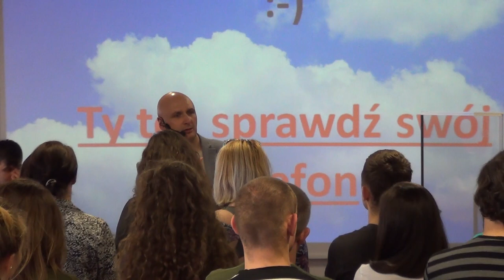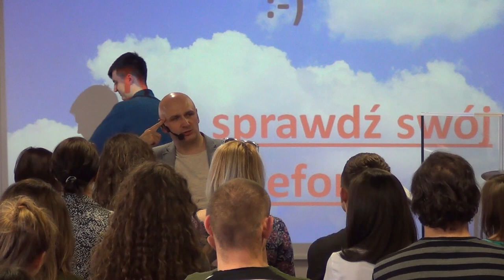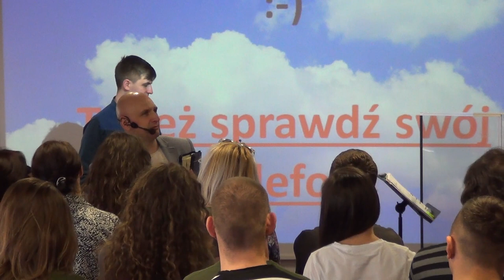KOŚCIÓŁ MOCY-UWIELBIENIE/WORSHIP(nabożeństwo,W-wa,09.04.2017)A.A.Cerońscy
2. Ewangelista Artur Ceroński FACEBOOK
3. Nauczyciel Słowa Bożego Artur Cerońśki FACEBOOK
4. Armia Jezusa Chrystusa FACEBOOK
5. Chrześcijański Zespół Apostolski Obóz Boży FACEBOOK
6. Prorocza perspektywa Agata Cerońska FACEBOOK